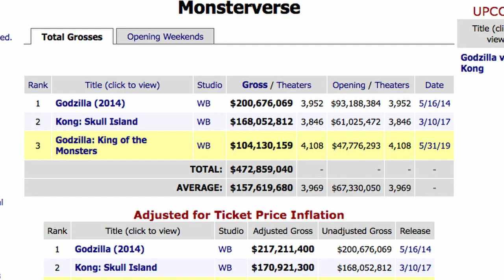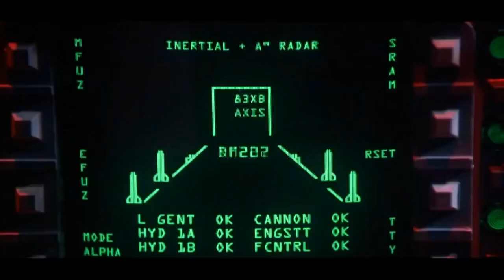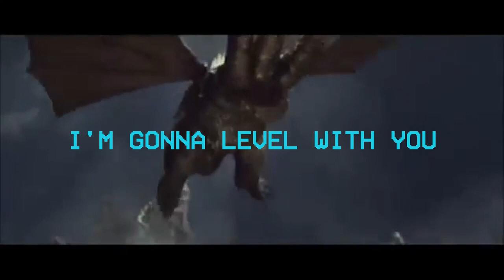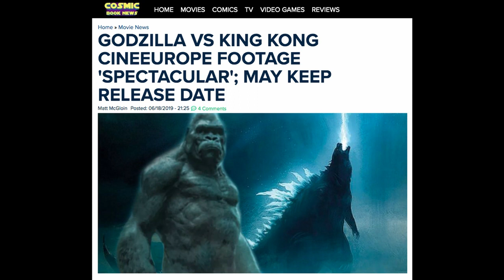In Defense of Godzilla: King of the Monsters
Critics weren't exactly thrilled with Godzilla's latest rampage, but it's got the perfect mix of monster mayhem and topical social commentary. Even if you didn't love it, I think this movie is worth talking about. Along the way, we can address America's relationship with monster movies and our current environmental predicament.

Spoilers for Godzilla: King of the Monsters (2019),  Godzilla (2014), and Godzilla (1998)